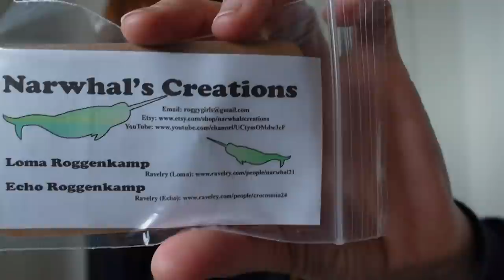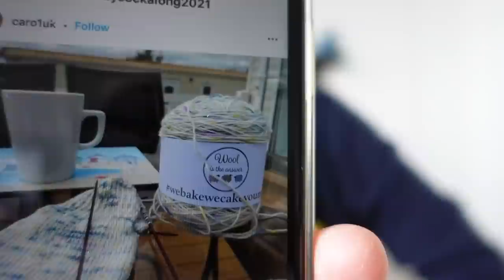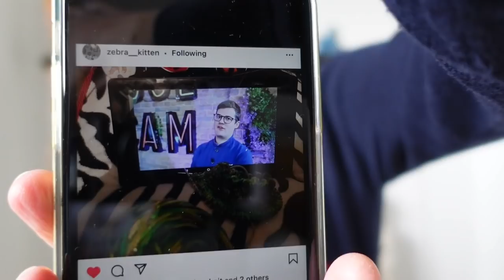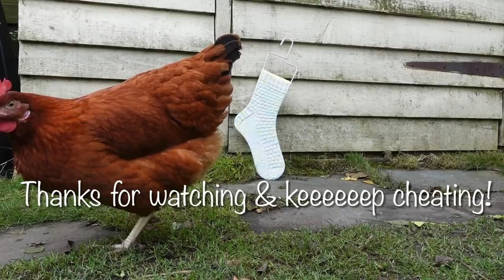Strictly Vlogs Weeks 4-5 • Tens, Prizes, Socks and Chickens!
Welcome to Little Drops of Wonderful! My channel is ALL about crochet, knitting, yarn and crafty stuff!

This video is one of a series of vlog updates for the Strictly Sock-a-long 2021 - a yearly make-a-long where we have a lot of fun knitting and crocheting socks during the UK season of Strictly Come Dancing. There are rules, which you are fully expected to break with wild abandon:

1. Before you read any of the other rules remember - Creative rule bending/breaking and cunning may be used! In fact it is positively encouraged!
2. Your socks can be started any time from Saturday 18 September. Also – see Rule 1.
3. Knit/crochet your socks during Strictly (or Dancing with the Stars) watching - this includes this year’s series, It Takes Two, re-watching any previous year’s dances on YouTube, catch-up TV etc. Also – see Rule 1.

ALL revenue from this video earned September 2021 until the end of January 2022 will be donated to @crohnsandcolitisuk

• Lyndsey at @Stitch Create Love is donating all profits from the sale of her sock patterns from now until the end of 2021 to Crohns and Colitis UK.

• My first pair of finished Strictly 2021 socks are the Sugar Icing Socks by   @Sandra Paul
and the yarn is by @Back to Blighty
• My "official" Strictly Socks are the Crunkled Socks by Kay Jones of
@The Bakery Bears and the yarn is by @Elderflower Stitches

Me:
• If you enjoy what I do and want to support me you can buy me a one-off or a regular "nice cup of tea" (thank you!)